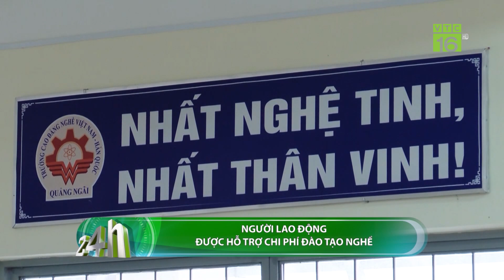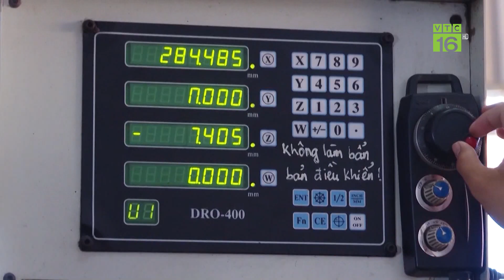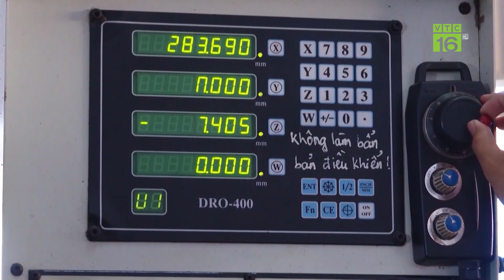Đã xuất hiện hệ thống cảnh báo sớm giông, sét, mưa lũ tại Việt Nam | VTC16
VTC16 | Đã xuất hiện hệ thống cảnh báo sớm giông, sét, mưa lũ tại Việt Nam | Mới đây, Tổng cục Khí tượng thủy văn (Bộ Tài nguyên và Môi trường) vừa ra mắt hệ thống tăng cường năng lực dự báo thời tiết và cảnh báo sớm giông sét, mưa lũ.